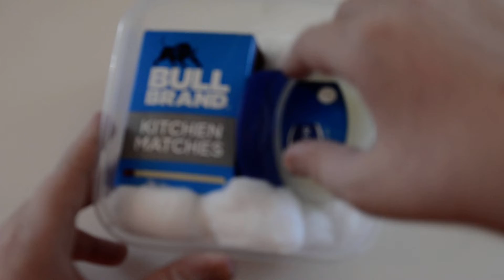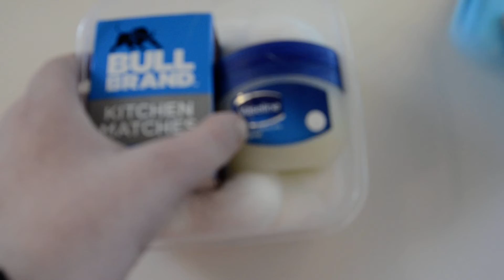survival kit 2019